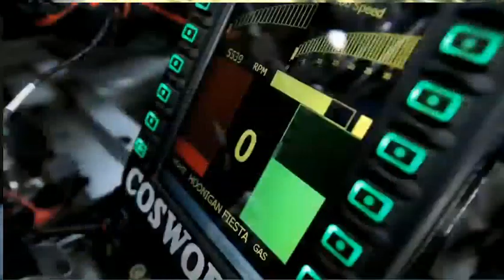Teri Meri Prem Kahani Hai Mushkil best remix song Car racing stunt